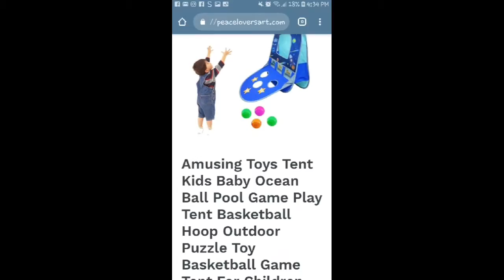peaceloversart.com Home collection preview